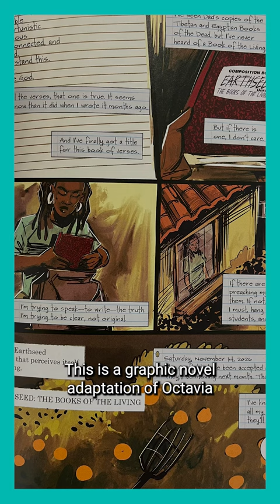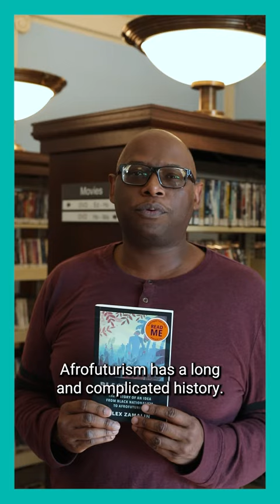Partner Picks | Julian Chambliss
Explore Afrofuturism with these titles hand-picked by teacher and scholar Dr. Julian Chambliss. And join us this Saturday, February 17, from 12:30–1:30 pm at the Main Library, for a discussion about the intersection of art, technology, and activism that forms the bedrock of the Afro Fantastic.